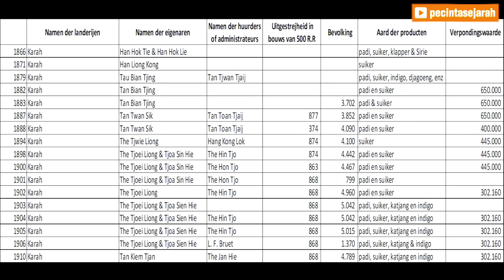Menelusuri bekas peninggalan Pabrik Gula (PG) Karah di Surabaya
Pabrik Gula (PG) Karah adalah salah satu Pabrik Gula yang pernah ada di Kota Surabaya & berada di sisi selatan Kalimas.

PG Karah lokasinya berdekatan dengan PG Ketintang & PG Dadoengan. Terdapat beberapa peninggalan yang masih tersisa sampai dengan saat ini seperti bekas rumah dinas, kanto, gudang & bengkel.

Simak penelusuran kami di bekas PG Karah.